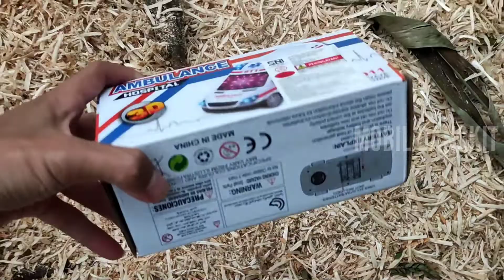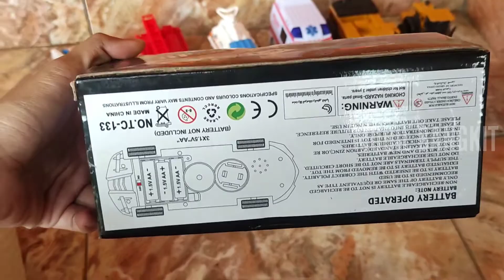Membersihkan mainan berlumpur mobil polisi, beko excavator, bulldozer, ambulance, truk oleng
Membersihkan mainan mobil mobilan, mobil polisi, beko excavator, bulldozer, ambulance, truk oleng, helikopter, truk tangga.